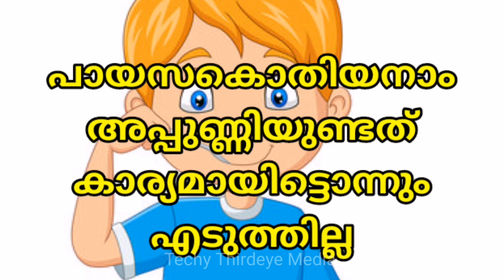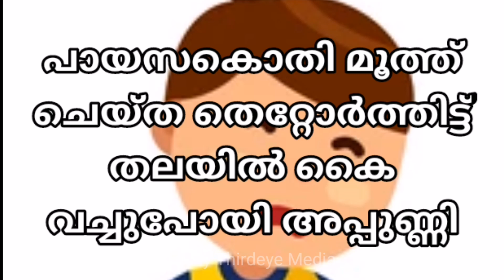പാഠം 55 പായസകൊതിയൻ അപ്പുണ്ണി|Kilikonjal Victers Today|KITEVICTERS|Firstbell2.0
പായസകൊതിയൻ അപ്പുണ്ണി
kilikonjal anganwadi today class,kilikonjal anganwadi class 1,
kilikonjal anganwadi class 4, kilikonjal anganwadi song,kilikonchal balavadi,kilikonjal body parts,kilikonjal birds,kilikonjal balewadi,kilikonchal bhagam,kilikonjal bell 2,
kilikonjal boat,first bell kilikonjal,kilikonjal class 7nursery malayalam song,
nursery song malayalam amma,nursery rhymes malayalam and english,baby rhymes nursery malayalam,nursery business malayalam,best malayalam nursery rhymes,nursery business plan malayalam,nursery bed preparation malayalam,nursery rhymes malayalam for babies,
nursery malayalam cartoon,nursery class teaching malayalam,nursery rose care malayalam,
nursery class teaching malayalam 2021,malayalam cartoon nursery rhymes,cartoon malayalam nursery song,nursery class syllabus malayalam,nursery dance songs malayalam,malayalam cartoon songs,independence day song,
independence day drawing,independence day speech,independence day activity easy,
independence day all songmalayalam cartoon story,malayalam cartoon fairy tales,malayalam cartoon kochu tv,
malayalam cartoon mayavi,malayalam cartoon movie,malayalam cartoon full,malayalam cartoon koo koo tv,malayalam cartoon malayalam,malayalam cartoon kathu,
malayalam cartoon animation,malayalam cartoon animation movie,malayalam cartoon akkidimaman,malayalam cartoon ali,malayalam cartoon aniyan bava chetan bava
Anganwadiclass Kilikonjal Victersclass kilikonjaltodayvictersclass Anganwadiclass KITEVICTERS anganvadiclass anganvadiclasstoday kilikonchal anganwadiclass nurseryrhymes nurserysongs 1to10malayalamsong UKGclass lkgclass preschoolmalayalam Elearn anganwadiclasses edutech mathsforfirststandard elearn ukg lkg olglo090mmob firststandardscertclass scertfirststandard scertsecondstandard kilikonjalsong kilikonjaltoday onlineclass onlineclasses victersclasses3classroom Firstbell2.0 firstbellseason2 Kilikonjalseason2 kilikonjalnew kilikonchalnewsongsKITEVICTERSNEW KITEVICTERSNEWCLASSES kitevicters victerschannel student teacher newonlineclasses independencedaymalyalamsongs independencedaykidssongs kilikonjal2021 kilikonjal42 kilikonjaltodayvclass kilikonjalfirst victerschannel victersvicters anganwadi class,
victers anganwadi class 2,victers anganwadi online class,
victers anganwadi class today,victers anganwadi song,victers anganwadi class 1,
victers channel anganwadi english,victers channel anganwadi episode 1,
victers channel anganwadi first class,victers class for anganwadi,
victers channel for anganwadi,victers channel anganwadi june 2,kite victers anganwadi kilikonjal,kite victers anganwadi kilikonjal today,kite victers anganwadi kilikonchal class,kite
anganwadi class,
anganwadi class 9victers anganwadi kilikonjal 2021,kite victers anganwadi kilikonjal 2.0,kite victers anganwadi kilikonchal,kilikonchal victers anganwadi today,kilikonjal victers anganwadi today class,
victers anganwadi live,kite victers anganwadi latest,victers channel live anganwadi today,
victers channel anganwadi today live class,kite victers anganwadi today live,
victers kilikonchal anganwadi live,victers anganwadi class live,victers channel anganwadi malayalam,kilikonchal victers anganwadi song,
victers channel anganwadi songs,victers channel anganwadi season 2,
victers anganwadi today class,kilikonjal victers anganwadi today,
victers channel anganwadi today class live,it victers anganwadi,victers channel anganwadi yesterday,victers channel anganwadi class 1,victers channel anganwadi class 1 2021,
victers anganwadi 2.0,kite victers anganwadi 2.0,victers channel anganwadi class 2,
victers channel anganwadi today 2021,victers channel anganwadi class 2021,its victers anganwadi class 2021,victers channel anganwadi class 3,victers channel anganwadi class 4,
victers channel anganwadi class 5,victers kilikonchal anganwadi class 5,victers channel anganwadi class 6,victers channel anganwadi class 7,victers channel anganwadi class 8